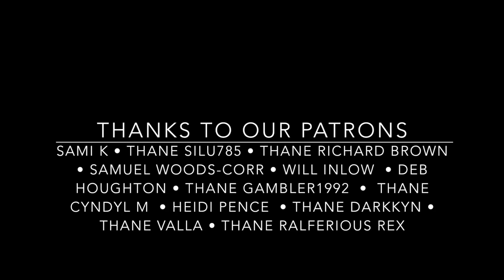Let's Play Skyrim Modded on PC (RTX2060) Part 31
Part 31 "No Respite"
Selene was ready for a leisurely stroll all the way back to Whiterun, but nope- what was waiting for her was a storm of combat and carnage- from a heavily-fortified bandit stronghold to a haunted Nordic ruin, the fun never stops for the Shieldbreaker...
My PC Specs are as follows:
NVidia GeForce RTX 2060, Intel Core i5 10400 CPU 2.90Ghz, 32GB Ram
The Mod List can be found in the Playlist description.